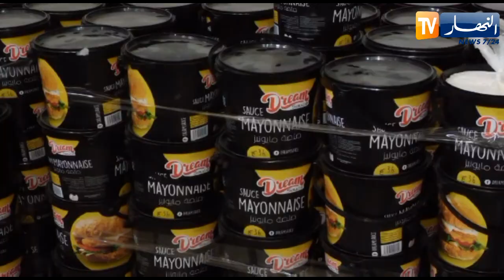وهران: حجز مواد غذائية فاسدة في مداهمة لشركة خاصة